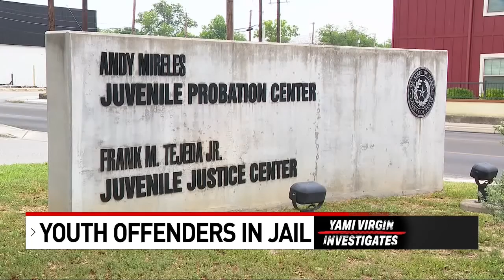FULL STORY--Yami Virgin: Youth Offenders in Jail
Yami Virgin Investigates: 33 teens in custody at the Bexar County Jail after being certified as adults.

SAN ANTONIO - They're called youthful offenders and their charges have landed them in jail with adults.

We take a look at how many juveniles are now being held in the Bexar County Jail after being certified as adults for their alleged crimes.

They look like normal kids unless someone else tells you something different.

They are teens at the Bexar County Jail after being certified as adults for crimes allegedly committed. In some cases, premeditated and in cold blood.

Isaac Gonzalez is one of them charged and now convicted of the murder of a woman who was staying at an Airbnb on Bald Mountain. He and his friend Rene Gonzales were certified as adults and have been in custody at the Bexar County Jail.

“We do have areas of the jail that are designated for what we call "Youthful Offenders." And so those would be people 17 years of age and younger,” said Bexar County Sheriff Javier Salazar.

And keeping a teen in here is not the same as an adult.

“By jail standards, they do present some challenges, we do have to keep them separate from the other inmates by sight and sound. In other words, they not only can't ever be in visual contact with any other adult inmates, but they also can't be in an area where they hear what's being said by adults on the adult side of the jail," explained the sheriff.

In an open records request, Fox SA asked for the total number of youthful offenders, their names, and charges. A total of 33 are currently at the Bexar County Jail facing numerous charges. And Aggravated Assault with a Deadly Weapon: 10.

Other teens like Rene Camarillo, John Doerr, and Diego Salazar are all charged with murder. Andrew Watson is charged with Capital Murder.

Judge Cruz Shaw has dealt with some of these difficult cases.

"I mean, that's, that's our goal and juveniles, keep his kids alive and keep them out of the adult system," he said.

He's also had the duty of certifying a number of these kids as adults after some of these heinous crimes. The judge admits in some cases these kids have been in juvenile court before they end up going to the adult system.

"And some kids you have to be honest with if you continue this lifestyle, you will not make it past their 25th birthday," shared the judge.

Shaw has seen some turn 18 and die like one of the alleged shooters at the Market Square shootout during Fiesta. Mikey Valdez, 18, had more than 20 charges while in the juvenile system according to sources. Others end up at the Bexar County Jail.

" Well, I mean, it's heartbreaking," said Salazar.

The sheriff tells us that statistics are against these kids certified as adults. Once they step foot in jail their likelihood of coming back goes up.

"You add to that, that somebody's spending time in jail as a youthful offender, they are 15 or 16 years of age, and they're there again for some high-grade felonies, something particularly violent. That, to me, shows a very bleak outlook for their adult life," shared the sheriff.

Of those 33 teens, two are 17-year-old girls. They are in a pod by themselves since they must be held separately from the adult females. One is there for Aggravated Robbery and the other for Assault of a Pregnant Woman and Assault Bodily Injury.